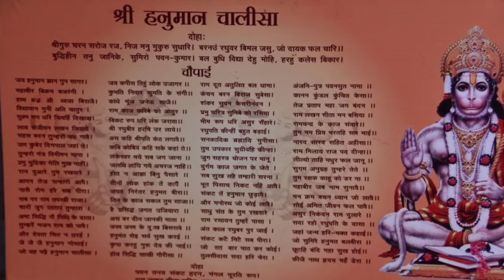Hanuman Chalisa | హనుమాన్ చాలీసా ను తులసీదాస్ ఏ సందర్భం లో పాడారు..